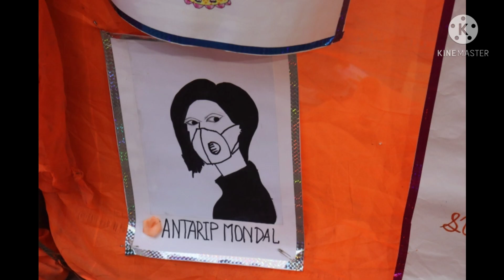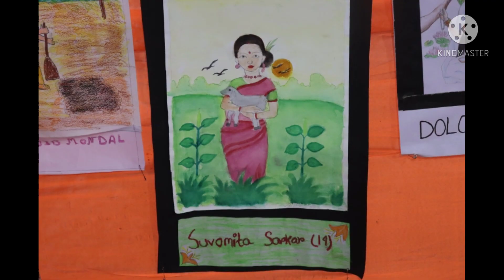Art And Cultural Activity Of My Students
Special Thanks To My All Family Members And Students.